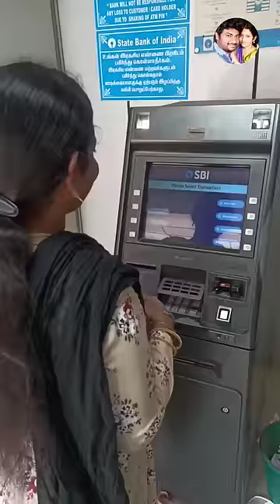ATM-ல பணம் கூட எடுக்க தெரியல😔 வெளியுலகமே தெரியாம வாழ்ந்துட்டேன்😫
ATM-ல பணம் கூட எடுக்க தெரியல😔 வெளியுலகமே தெரியாம வாழ்ந்துட்டேன்😫 karthikgowri @KarthikGowri